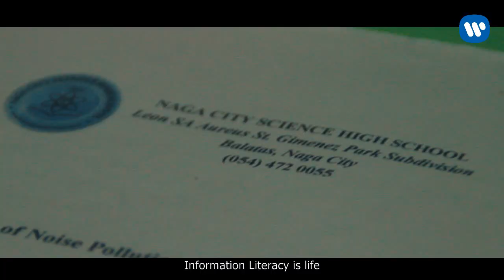MIL : Information Literacy | A Music Video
A Performance Task in MIL by 11 CORVUS